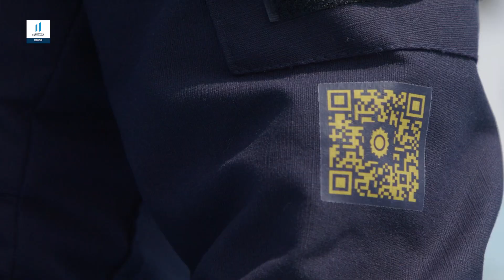Importante cambio en el uniforme de la PNC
¡Importante cambio en el uniforme de la @PNCdeGuatemala! La Estrategia de TransformaciónPolicial avanza y ahora nuestros agentes portan un nuevo uniforme color azul con la nueva característica de poseer un código QR para la identificación del agente policial. 🤝🏼👮🏻‍♂‍👮🏻‍♀‍